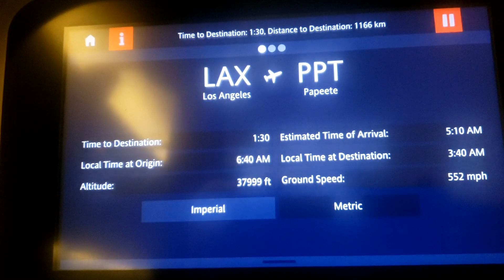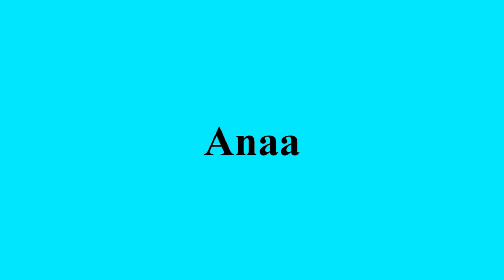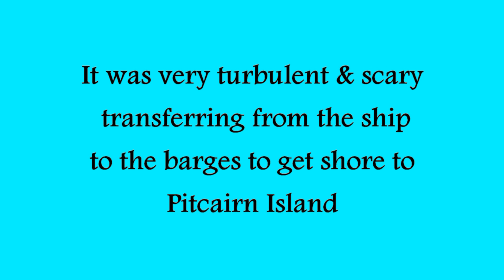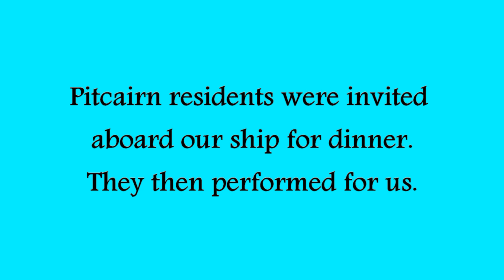French Polynesia Video part 1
Oct-Nov 2022 - Cruise aboard the Aranui to Pitcairn Island (home of Mutiny on the Bounty) and islands in between